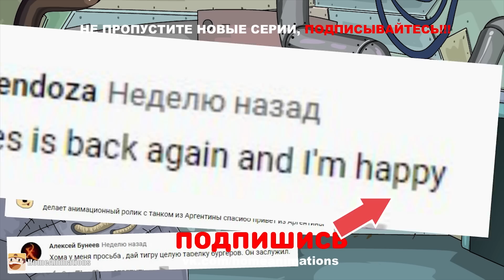Немцы наносят ответный удар - Мультики про танки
Мультик про танки по мотивам игры World of Tanks. В данном видео вы увидите: Как произойдёт стальная заруба между робо т-26 и супер солдатами третьего рейха !